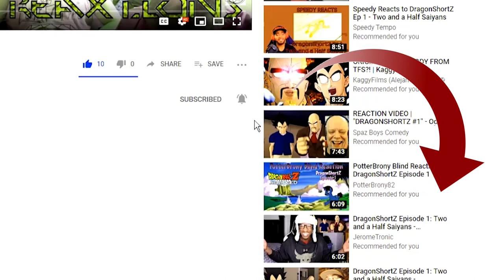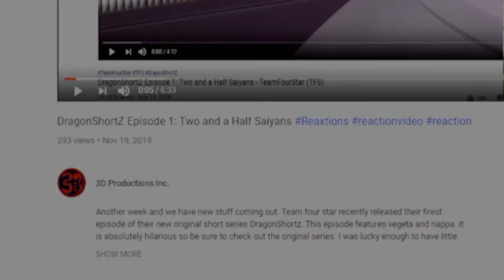RWBY Chibi Volume 2 : Ep. 1-2 | Axel Grave ReaXtions | Reaction Rooster Teeth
We finally did it guys and we’re binging all of Season 2 of RWBY Chibi for you before starting Season 6 of Regular RWBY releases!. I hope you enjoy watching as much as I did RWBY Chibi is possibly even greater than RWBy itself….and no I’m no biased because Penny is still Alive or anything….